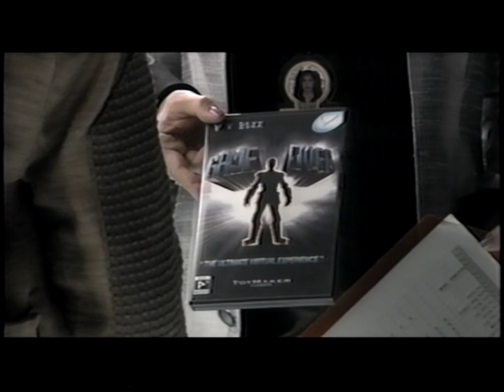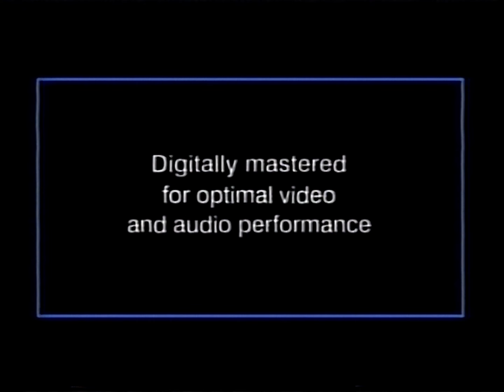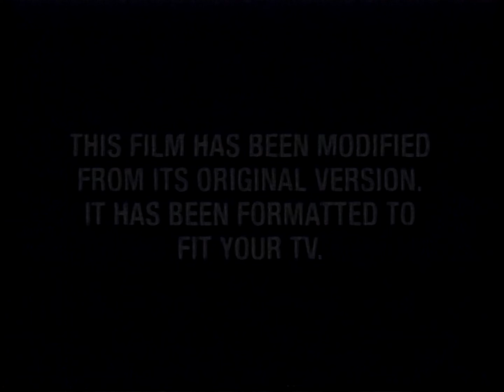Opening to Freaky Friday (US VHS, 2003)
VHS release date: December 16, 2003

0:00 - Tape Leader
0:27 - FBI Warning
0:33 - Walt Disney Home Entertainment
0:40 - Coming Soon to Theaters
0:46 - Hidalgo Trailer
3:19 - Here's A Sneak Peek...
3:25 - Lion King 1 1/2 Trailer
4:22 - Coming Soon to Own...
4:28 - Spy Kids 3 Trailer
6:28 - Now Available to Own on DVD
6:34 - Lilo & Stitch's Island of Adventures promo
7:35 - Freaky Friday soundtrack promo
8:05 - Radio Disney promo
8:36 - Feature Presentation
8:43 - THX - Broadway
8:58 - This film has been modified...
9:09 - Beginning of film